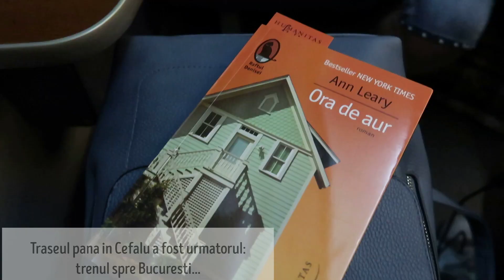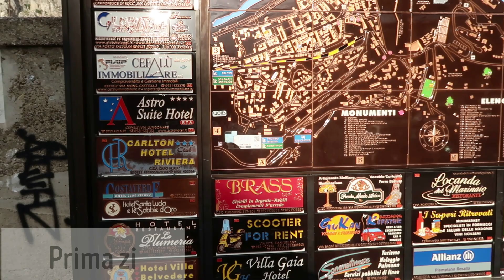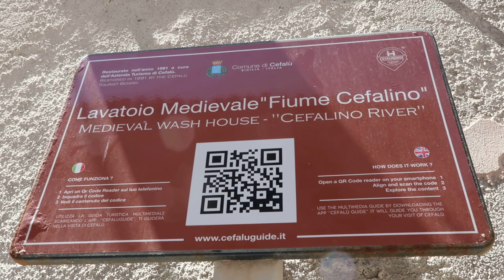VLOG DE CALATORIE | Vacanta in Cefalu, Sicilia (partea I)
haicumine | Vacanta in Cefalu, Sicilia (partea I)